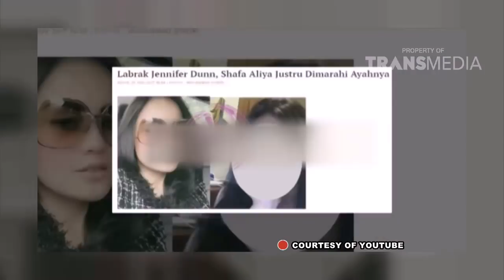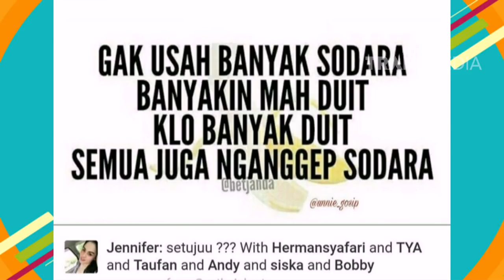PAGI PAGI PASTI HAPPY - Jennifer Ternyata Menikah Siri Dengan Haris 2015 Kemarin (29/11/17) Part 1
TAYANG SETIAP HARI PUKUL 08.30 WIB